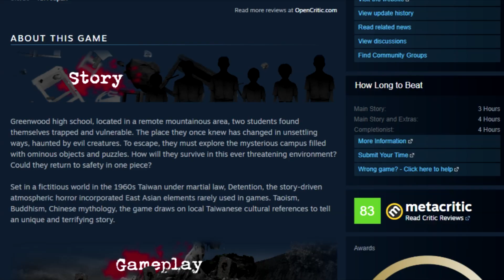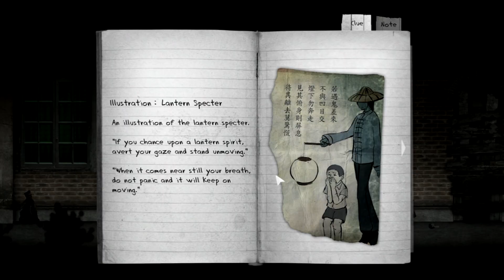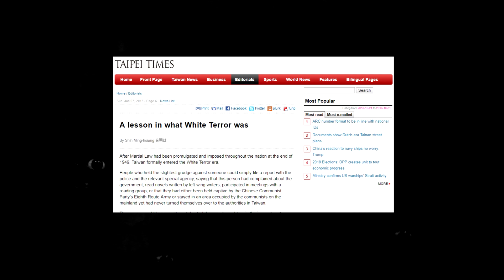Indie Horror Game with a Piece of History - Detention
Halloween video! Well even if it wasn't Halloween, I would've still made this video because I make all kinds of excuses just to cover horror content.

Detention was something special. I went in expecting scares but I came out getting history, a touch of Taiwanese culture and the feels.